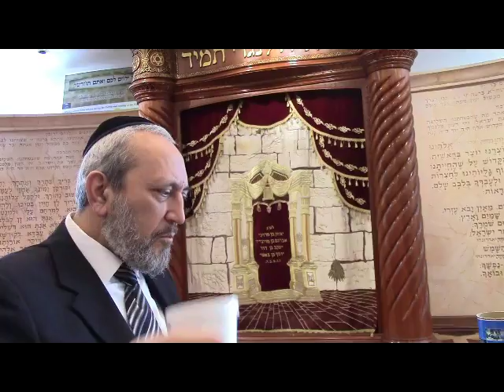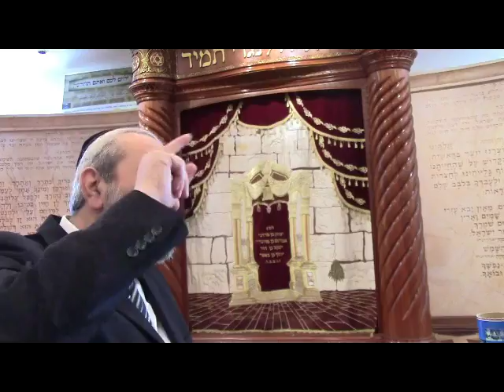Rabbi David Zargari / Devarim / زمان ماشیح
ZD-DE-174